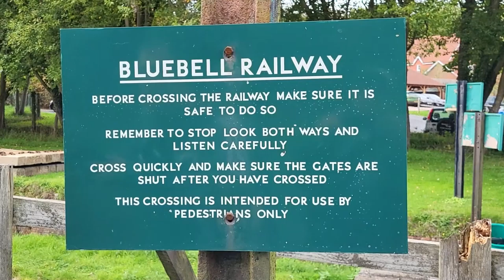Giants of Steam Gala (Bluebell Railway) 16th Oct 2022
Day three of our Kent trip takes us to the beautiful Bluebell Railway for its Giants of Steam Gala 2022. We took in the last day of the event and it didnt disappoint.

Venues across the line were Keystone Lane, Leamland Wood Bridge just outside of Horsted Keynes station, Sharpthorne Tunnel, Freshfield Bank and Sheffield Park.

Locomotives in action were.
Q Class No. 3054
BR Standard Class 5 No. 73156
BR Standard Class 4MT 2-6-4 No. 80151
BR Standard Class 5 No. 73082 'Camelot'
BR Standard Class 4 No. 76017
GWR Hall No. 6989 'Wightwick Hall'